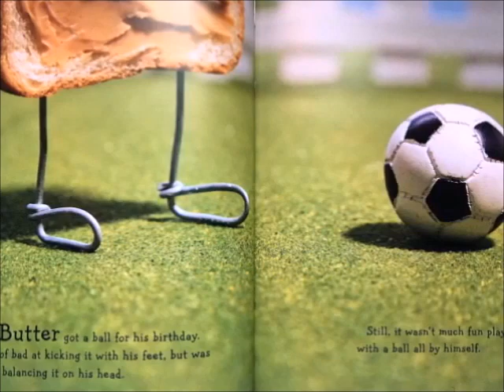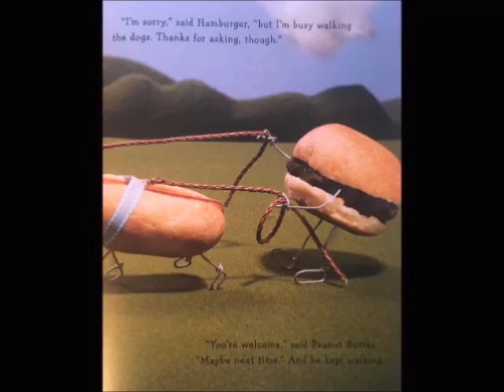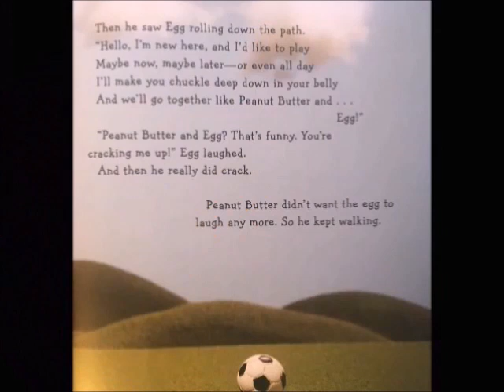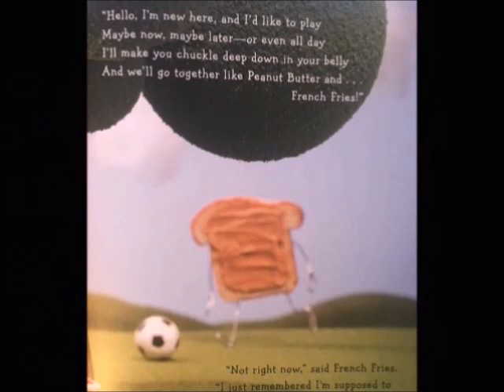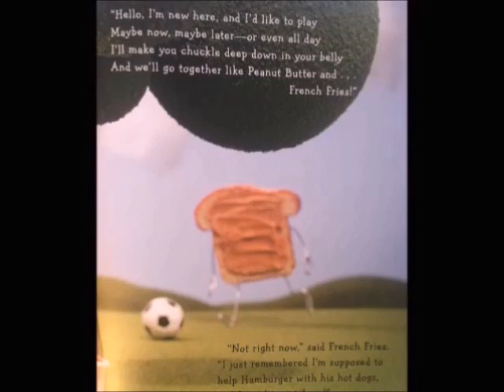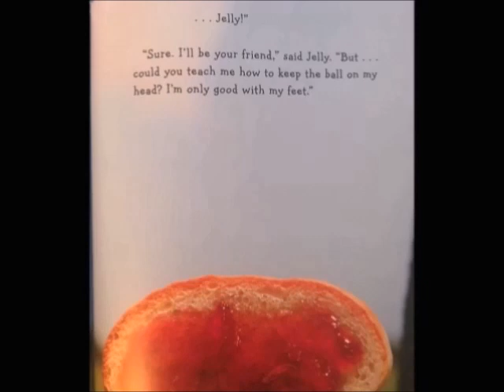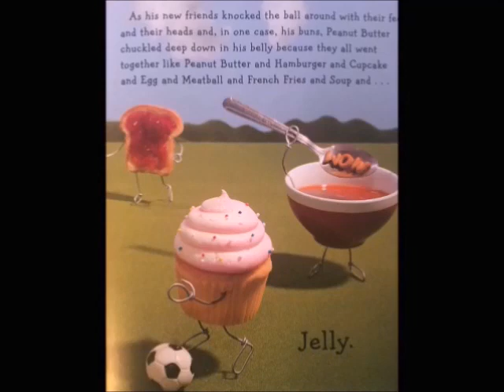📚Peanut Butter and Cupcake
License
By Terry Border
What's a little piece of bread to do when he's feeling lonely?
Find a friend, of course!
And that's exactly what Peanut Butter tries to do in this hilarious and heartwarming story about fun and friendship and food.